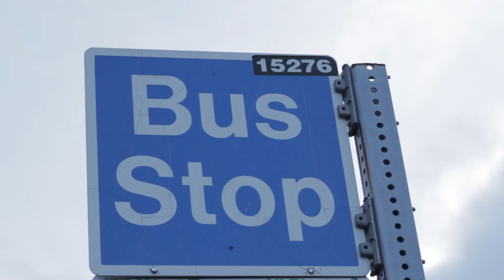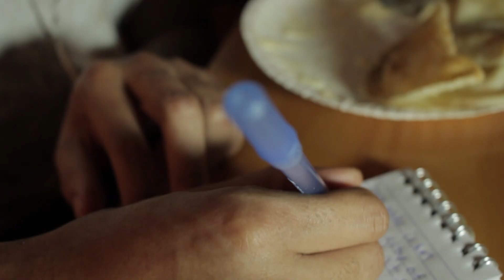Krishon Smith - PITTSBURGH, PA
Representing his hometown, Krishon Smith drops his video "Pittsburgh, PA".  Krishon takes us on a journey through his city and gives you an in depth look at a day in the life in the Burgh.

Directed by Stevie 2Canons
Track Prod. by Chris Riggenbach